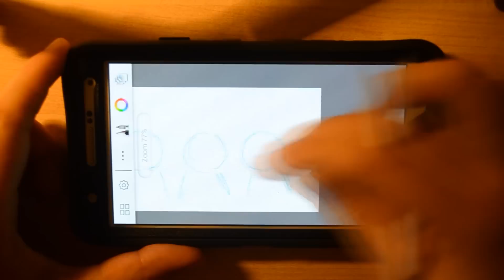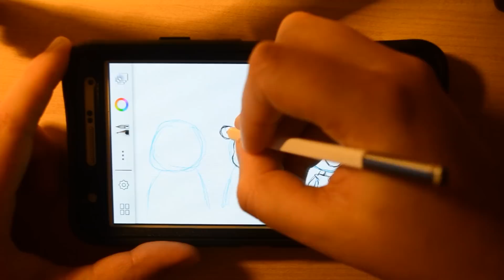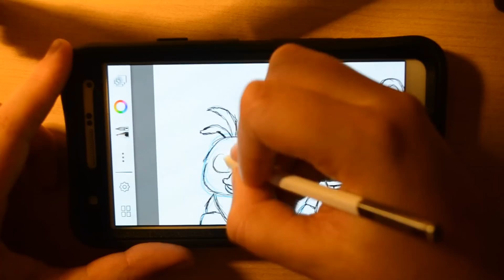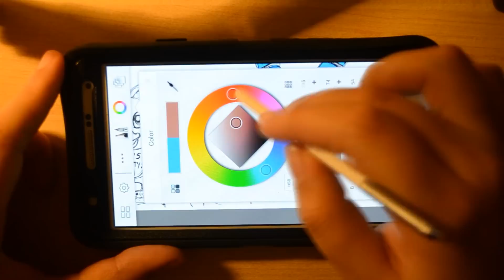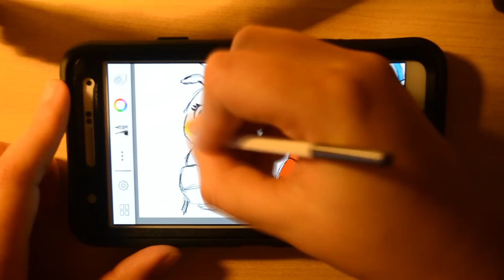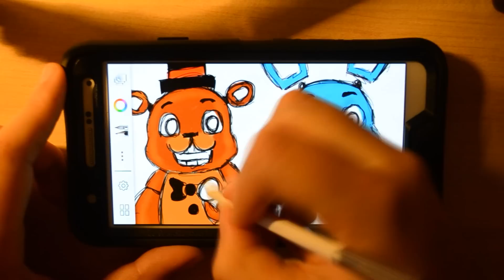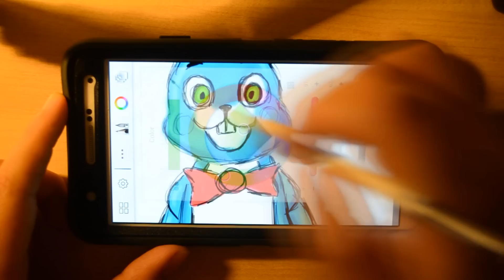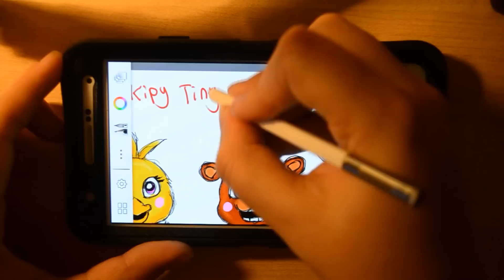Drawing Five nights at Freddy's 2 - Samsung Galaxy Note 3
Drawing Toy Freddy, Toy Bunny and Toy Chica from FNAF 2, Enjoy!

Song: Toreador.